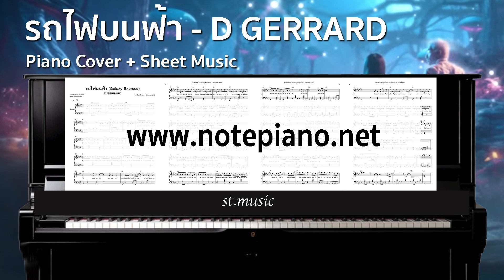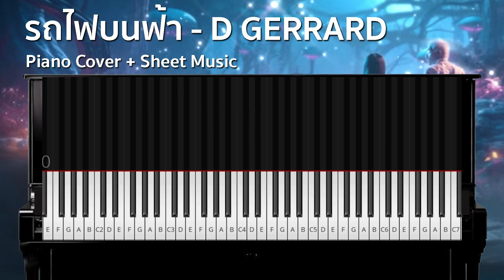[โน้ตเปียโน] รถไฟบนฟ้า (Galaxy Express) - D GERRARD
ดาวน์โหลดไฟล์ pdf ได้ทันทีหลังชำระค่าบริการ